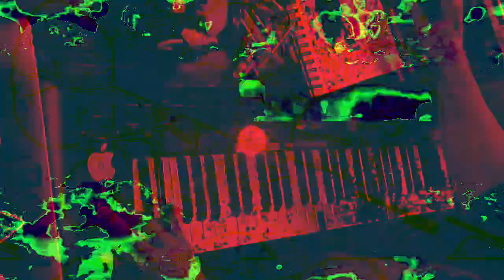[EPILEPSY WARNING] Movie 23 01 30 12h41m32s